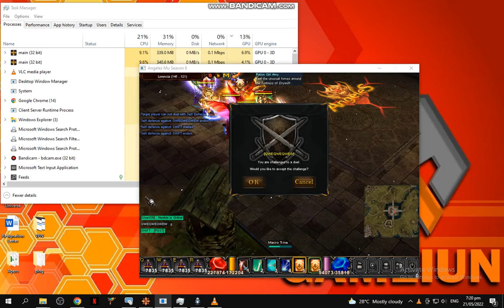qweqweqwe vs shift